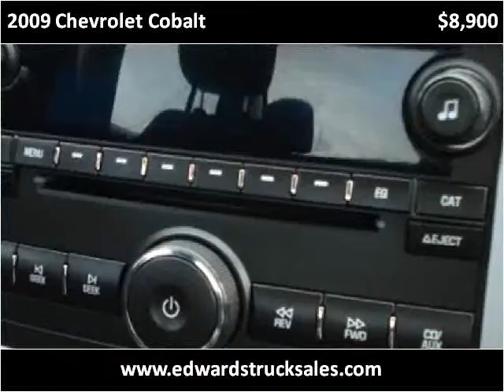2009 Chevrolet Cobalt Used Cars Seymour IN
This 2009 Chevrolet Cobalt is available from Edwards Truck Sales.